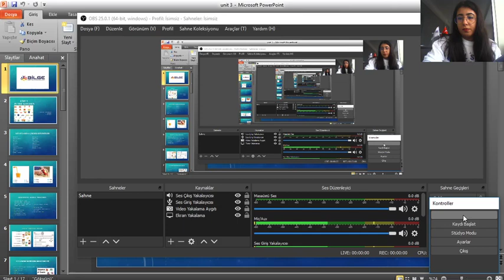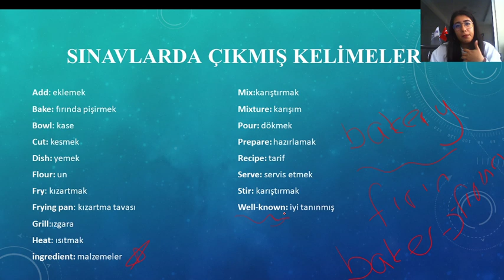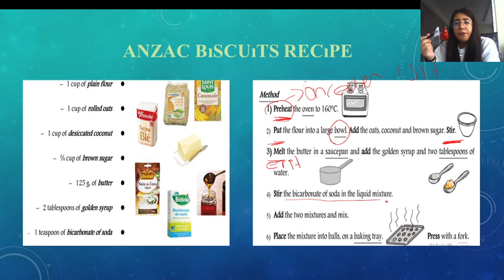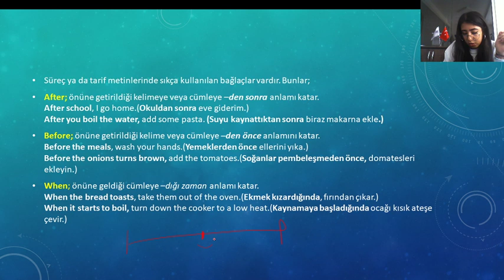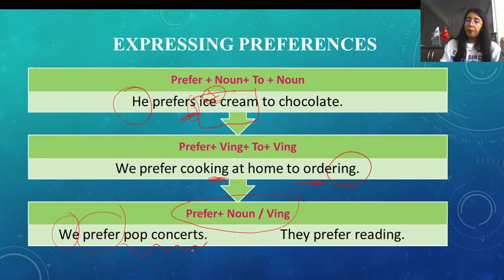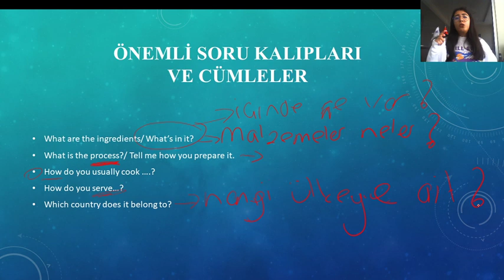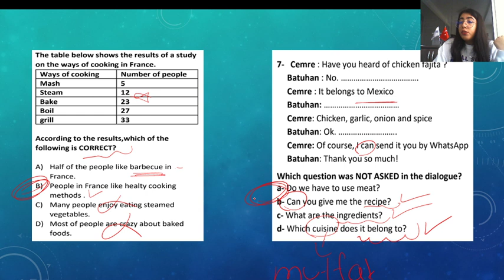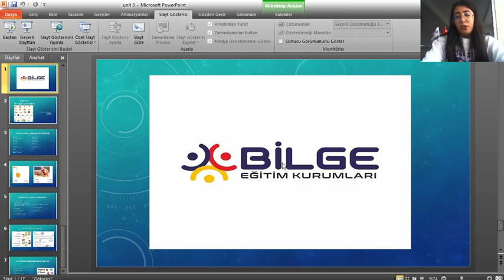BİLGE EĞİTİM KURUMLARI Canlı Yayını